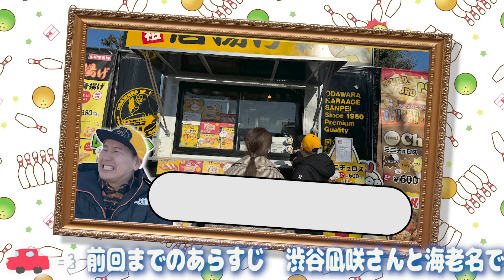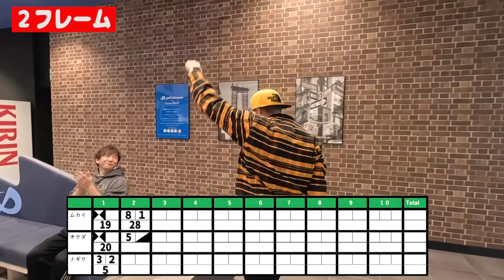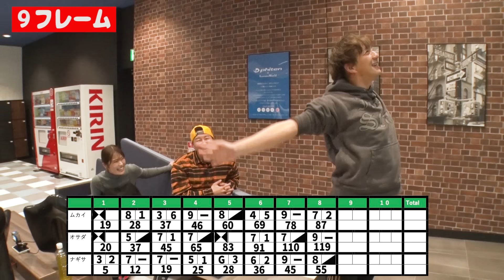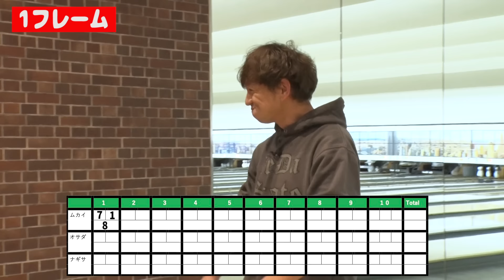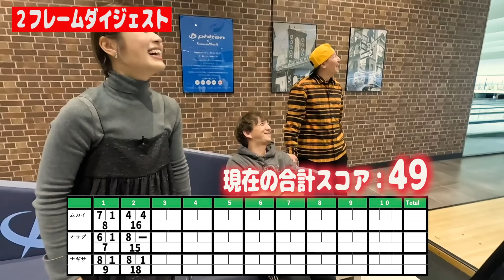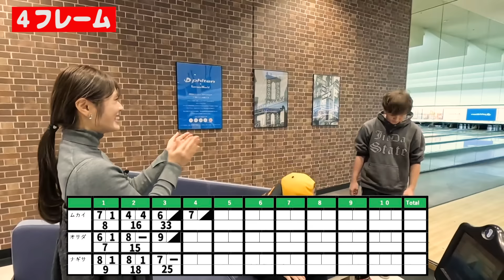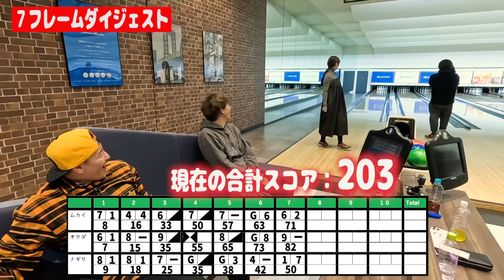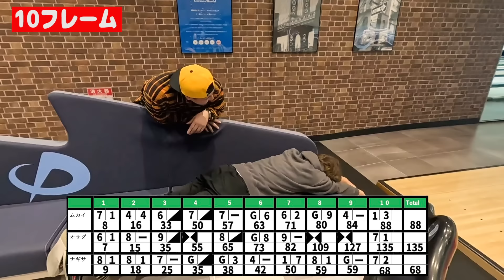【小田原ボウリング旅#３】特訓１年の成果披露！実証❤️ボウリングは芸能界理論❤️ Hondaオデッセイドライブ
今回は…【渋谷凪咲さんとボウリングSP！】
ボウリング好きな3人が集まって高得点出せるのか！？
広々快適なHONDAオデッセイで小田原へGO！

撮影協力
コロナキャットボウル小田原店